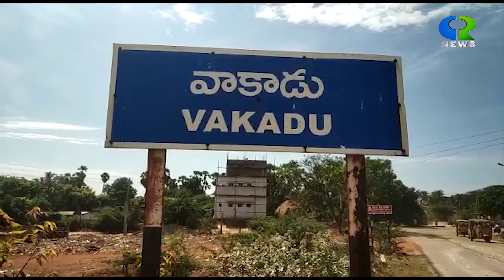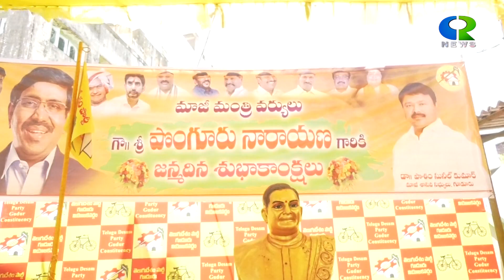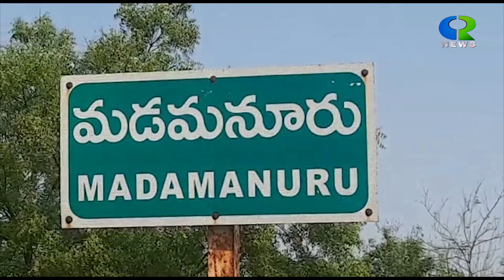CR NEWS 15 JUNE 2022